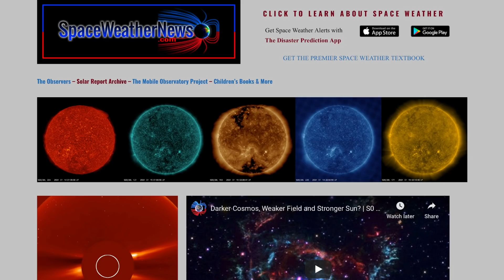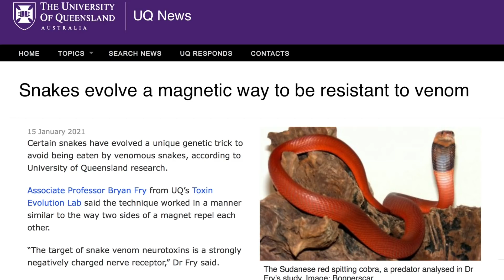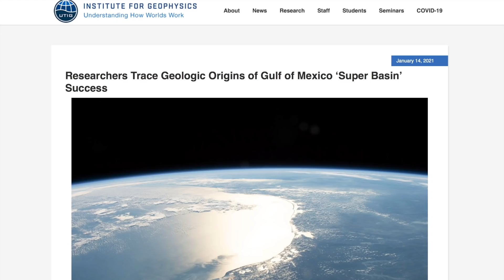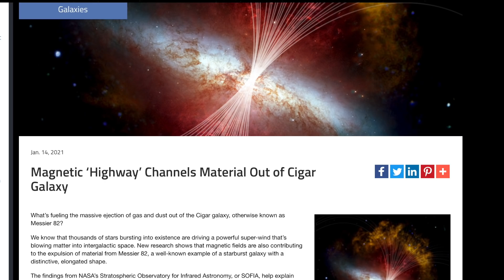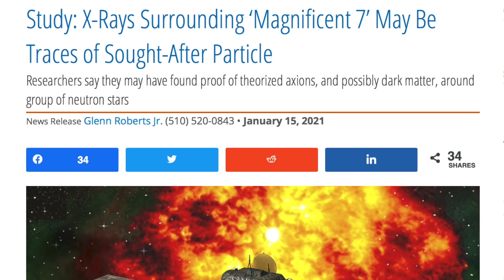Magnetic Snakes, Magnetic Galaxies, Magnetic Disaster Trigger | S0 News Jan.16.2021